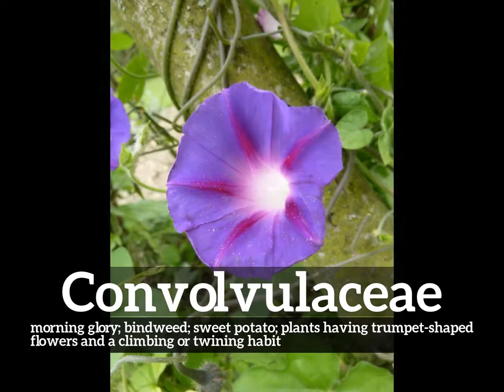What is Convolvulaceae? | How to Say Convolvulaceae in English? | How Does Convolvulaceae Look?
Learn how to pronounce convolvulaceae with Imago Spectrum.

What is convolvulaceae?
How does convolvulaceae look?
How to say convolvulaceae in English?
What does convolvulaceae represent?
What is the defintion of convolvulaceae?

Imago Spectrum allows you to easily memorize common English words and phrases by joining visual and auditory learning environments into a short video. Focus on the images and repeat convolvulaceae several times for best retention results.

In this video we are speaking the word, convolvulaceae. Do take note of how convolvulaceae is spelled.
The definition of convolvulaceae is listed below the word in the video.
Convolvulaceae:  morning glory; bindweed; sweet potato; plants having trumpet-shaped flowers and a climbing or twining habit